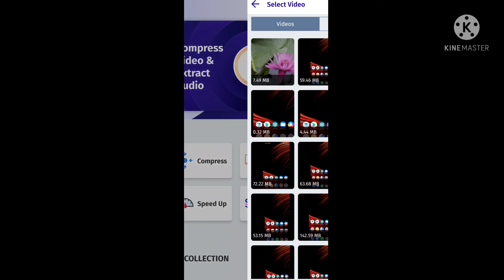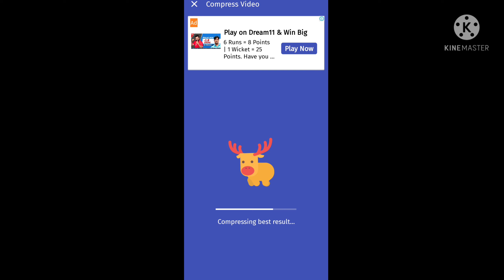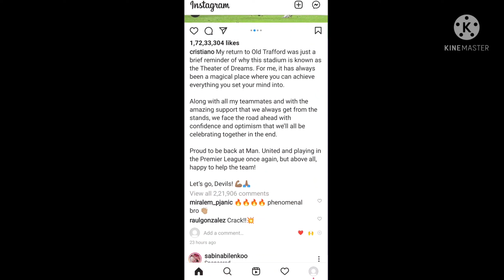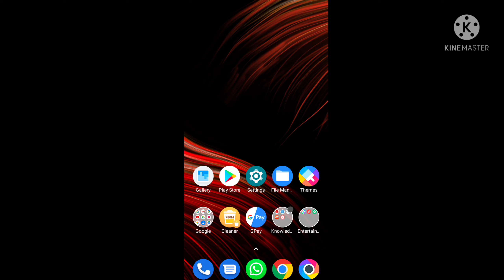how to upload video on instagram without losing quality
in this video I'm talking about

If You Like My Videos,